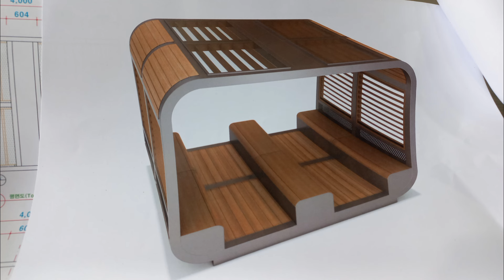Korea Woodworks | Assembling korean Rest house